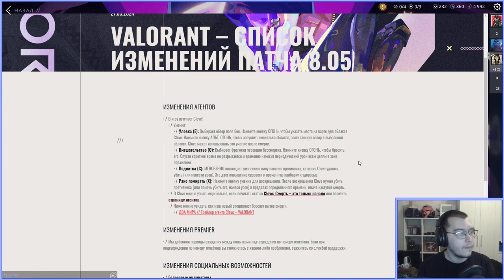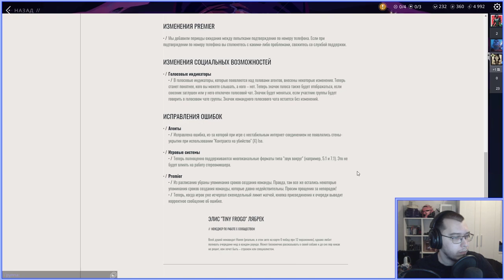Мультиплеер запись №102